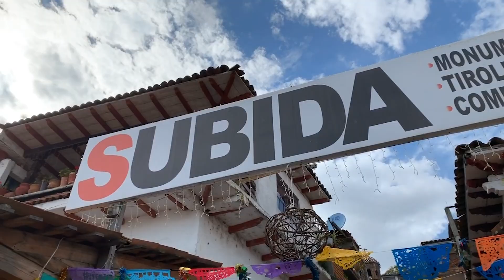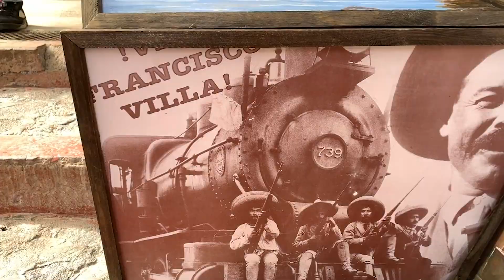MEXICO | Visiting Janitzio, Michoacán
Visit the Island of Janitzio in Michoacan, Mexico.